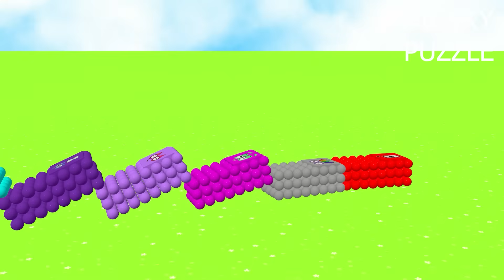Counting Numberblocks on a Colourful Magnetic Ball | Learn Numbers 1 to 100 for Kids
Counting Numberblocks on a Colourful Magnetic Ball | Learn Numbers 1 to 100 for KidsThe ABSOLUTE BEST Way to Learn Numbers 1 to 100 with Numberblocks
Learn to count from 1 to 100 with Numberblocks and Mathlink Cubes! This fun and educational video helps kids visualize numbers and build number sense. We use colorful Mathlink Cubes to represent each Numberblock, making learning numbers engaging and easy.  Perfect for preschoolers, kindergarteners, and early elementary students.

This video provides a visual representation of numbers 1-100, reinforcing counting skills and number recognition.  We explore number patterns, sequencing, and the relationship between numbers.  Each Numberblock is carefully constructed with Mathlink Cubes, allowing children to follow along and even recreate the process themselves.  This hands-on approach makes learning math fun and effective. It's a great tool for homeschooling, classroom use, or simply enhancing your child's math skills at home.  We cover number formation, counting forward and backward, and basic number operations.